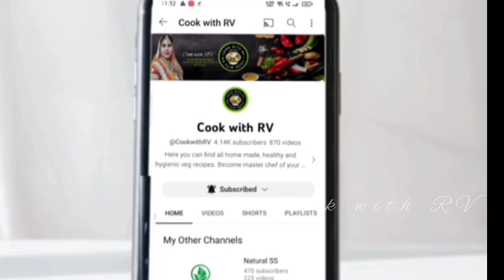Til Gud Gajak Recipe | तिलकुट चिक्की जायेंगे भूल जब तिल गुड़ रोल बनाकर महीनों खाएंगे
Til Gud Gajak Roll tilgudgajak til Gud Gajak Roll is a winter special, Healthy guilt free munching.til gajak chikki,till Patti,tikut, gajak sweets,t gajak rebdi, snacks recipe,til ki Gajak til Roll, winter special recipe, til ki recipe, पसंदीदा मौसम की पसंदीदा रेसिपीज, imli ki chutney recipe, easy n quick veg,snacks in cook with RV.